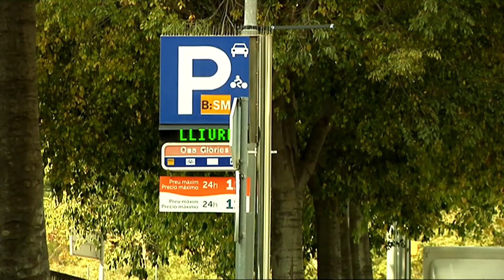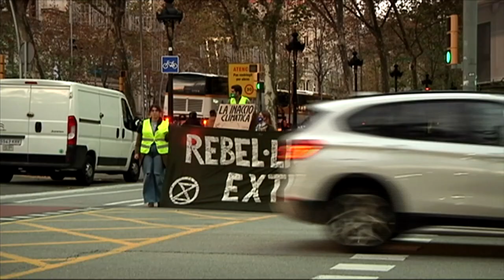COP 26 reportatge Catalan - Spanish short documentary